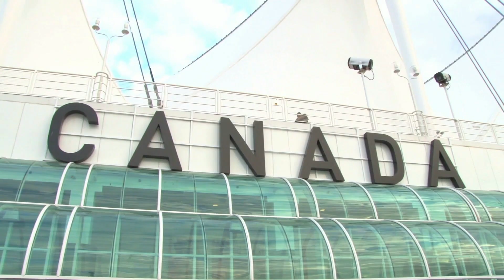Las18 Ep.28 Inmigración a Canadá ¿Qué nos espera en el 2022?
En Las18 hablaremos acerca de lo que nos espera en el 2022 en cuanto inmigración a Canadá